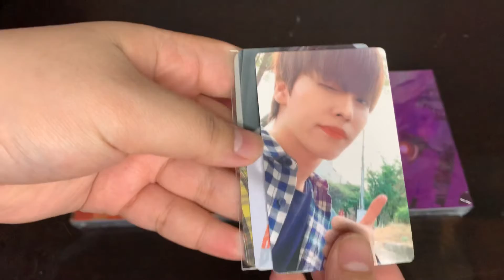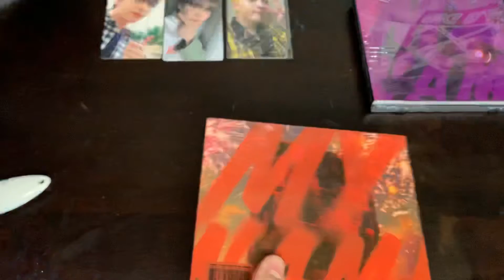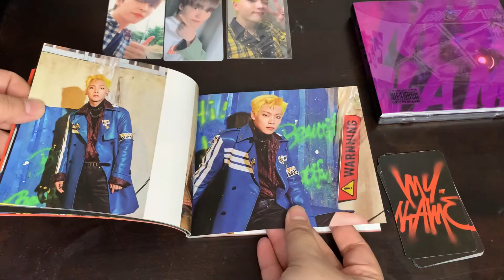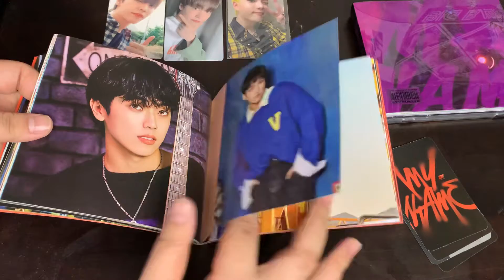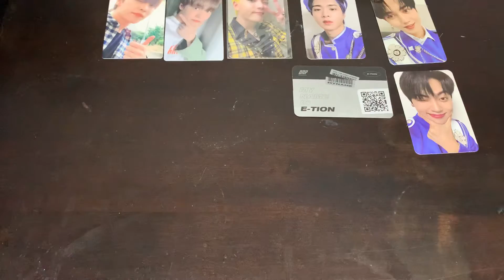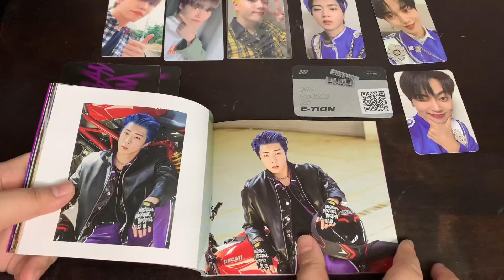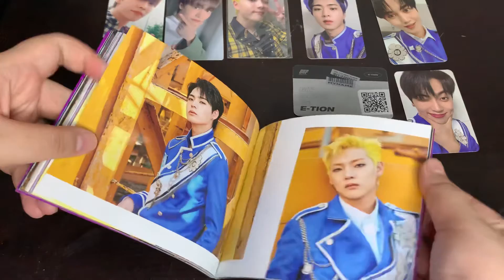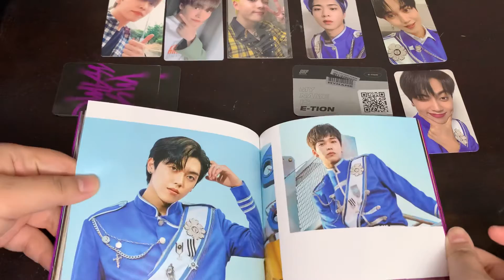🦋ONF 1st Album MY NAME unboxing [MALAYSIA]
🦋 next video : Ateez Fever part 2 unboxing